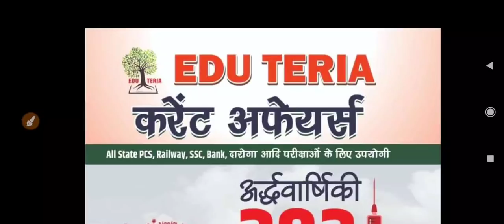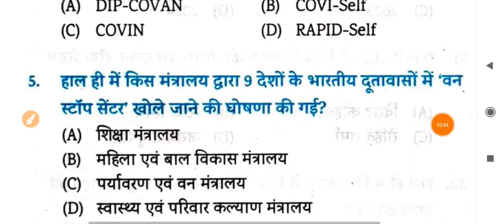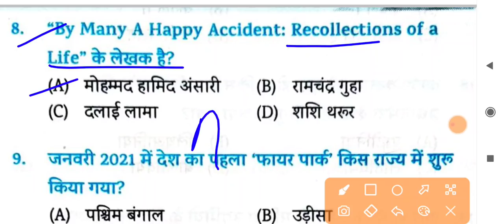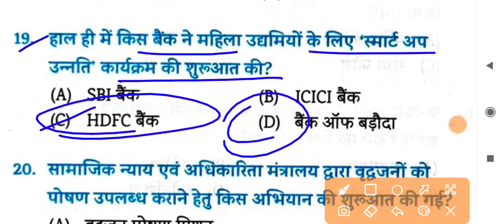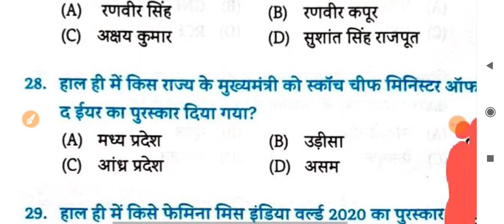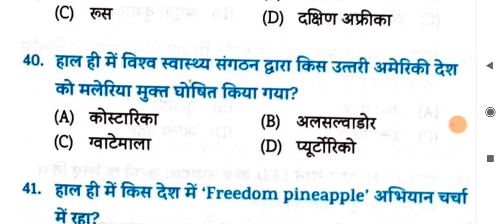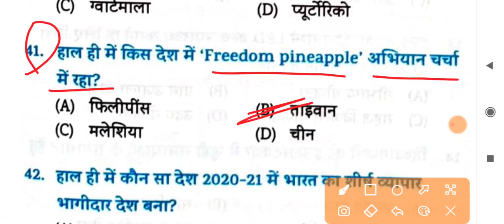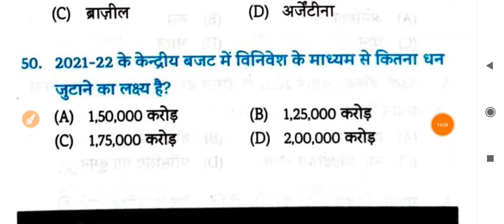Practice Set- 02 | Current Affairs 2021 | EDU TERIA | Cut Off 35+ | 800+ MCQs | Pdf Download | new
2. DRDO MTS Kiran Prakashan 20 set